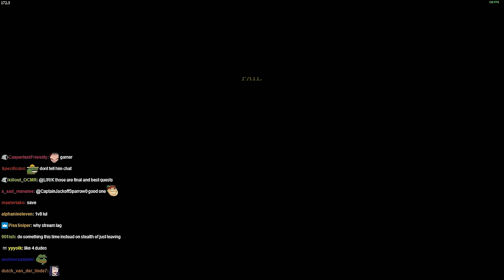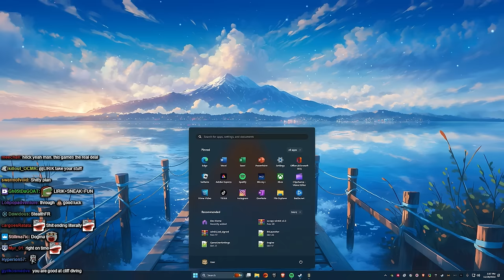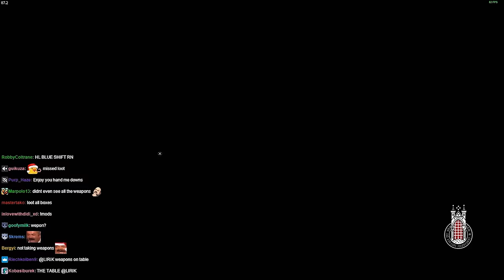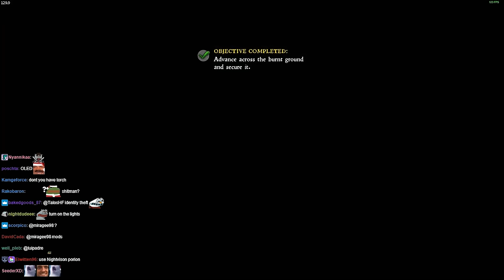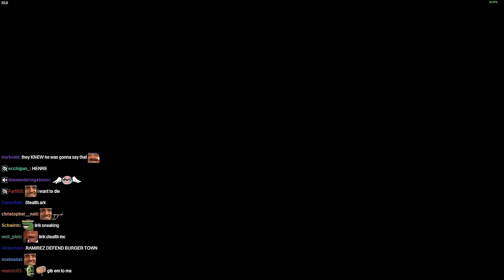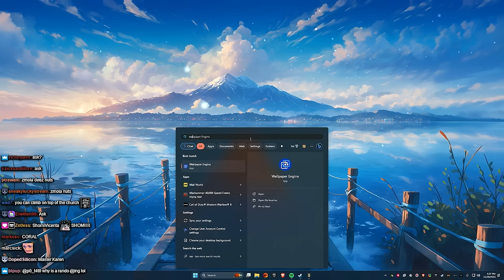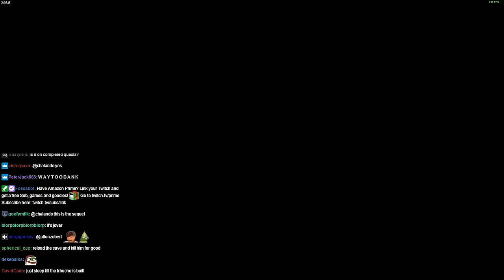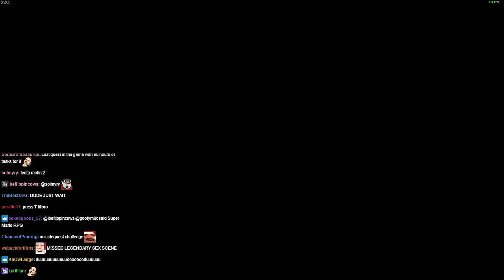Lirik plays Kingdom Come: Deliverance [Part 11]